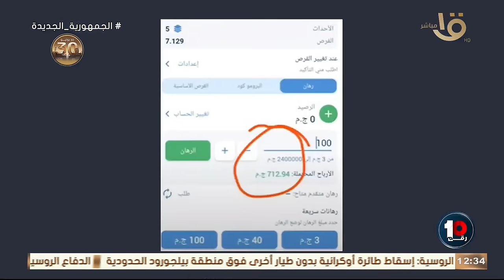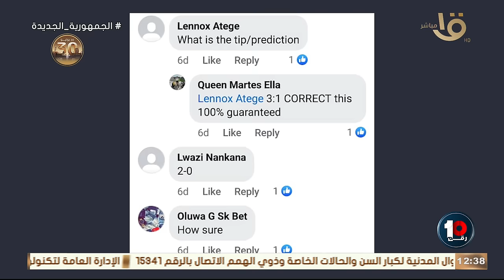😮🔥 كلام خطير من كريم رمزي بالصور بسبب برامج المراهنات: في لاعيبة بتفوت اجوان عشان الرهان 😮💣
"كارثة وانهيار قريب لكرة القدم المصرية" 😮🔥 كلام خطير من كريم رمزي بالصور بسبب برامج المراهنات: في لاعيبة بتفوت اجوان عشان الرهان 😮💣